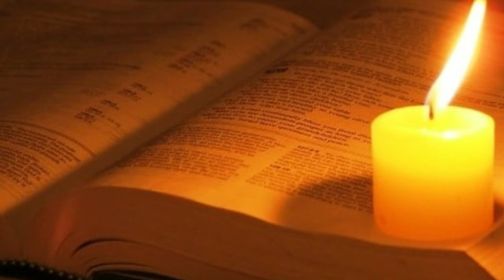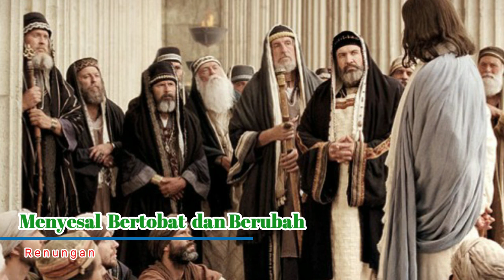Renungan Harian Katolik I Minggu, 27 September 2020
Pekan Biasa XXVI
Warna Liturgi: Hijau
Bacaan I  Yehezkiel 18:25-28
Bacaan II  Filipi 2:1-11
Bacaan Injil  Matius 21:28-32
Judul Renungan : Menyesal, Bertobat, dan Berubah